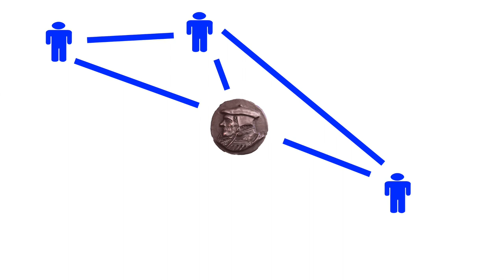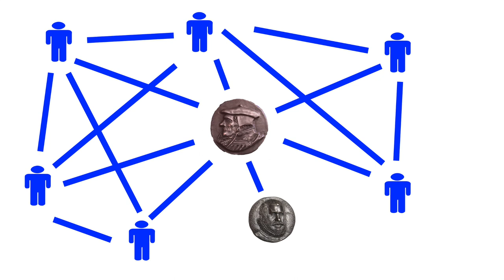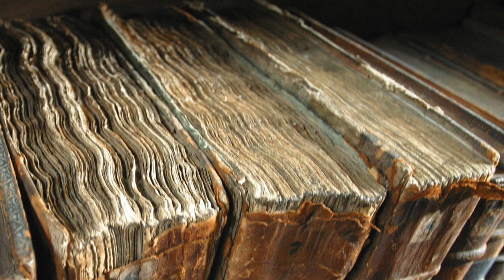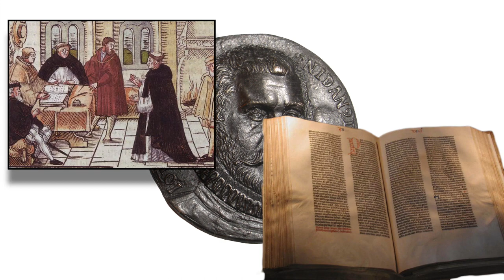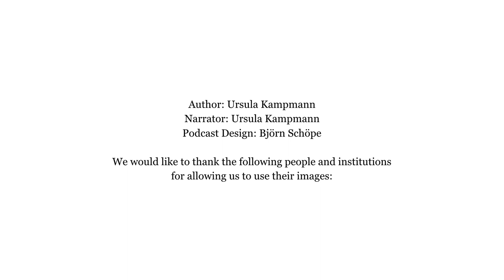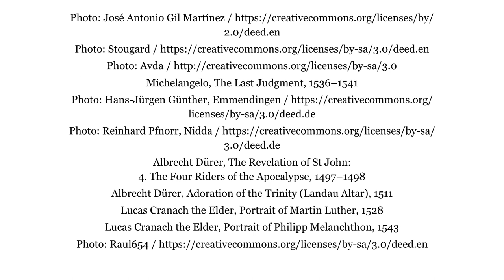Identity Crisis – Johannes Pistorius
Identity crisis exist as long as human beings. What to do when your way of life proves to be wrong? Continue? Change? We will have a look at the decisions the theologian Pistorius took in 1585.